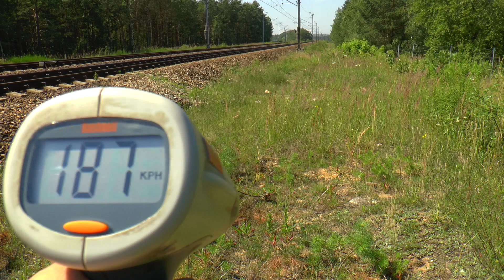EIP w Myszkowie Mrzygłodzie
Letni przelot Dziobaka w Myszkowie Mrzygłodzie.